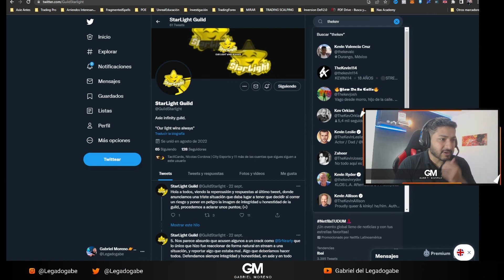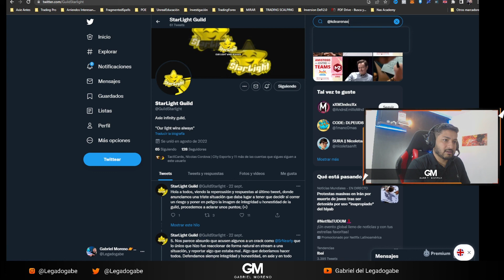De entrenador Profesional de Futbol a la Web 3 Entrevista TheKev axiecreator axieinfinity axie A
Quieres formar parte de mi comunidad en Telegram GRATIS?

De entrenador Profesional de Futbol a la Web 3 Entrevista TheKev axiecreator axieinfinity axie Axie infinity

Apóyame creando tu cuenta de Binance con este enlace si tienes dudas las respondemos en el chat de la comunidad:

Protege tus Activos Crypto con Hardware Wallet TREZOR directo de la página oficial Aquí
Asegúrate por favor cada que te metas, de verificar que es un link oficial de trezor por la página o url de Destino.